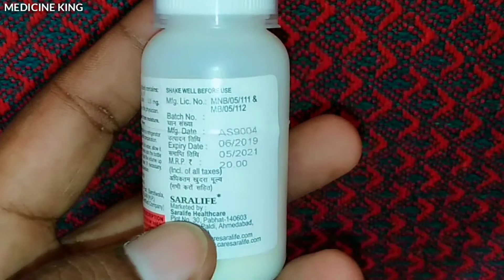Amoxycllin 125 Syrup uses or Side effects Hindi